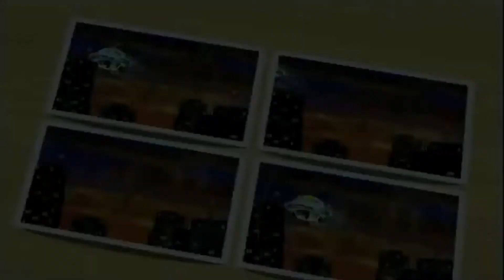Wii Party-Episode 4-ASHLEY RETURNS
Swap Meet (3 sets)

Hey guys and welcome to my new LP of Wii Party! One of the most underrated games in my honest opinion that is capable of having a good time with your friends! Join me as I take on the CPU Miis onto  various boards and hopefully win them all!

Thank you  to the following for helping me with all streams and modding my server:
Meta Lucie
Michelle Lynn
The Psi Mega
Geo Stelar
dxk101

Steam ~ MFRAnthony
Nintendo Network ID ~ RockCat1000